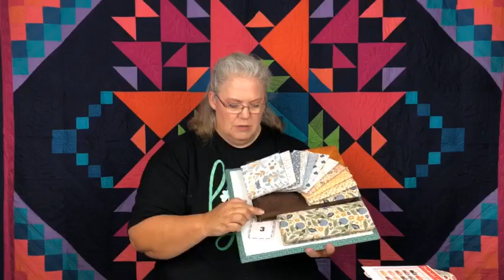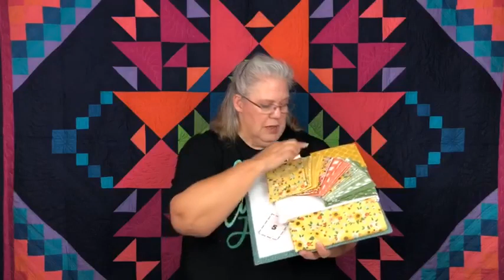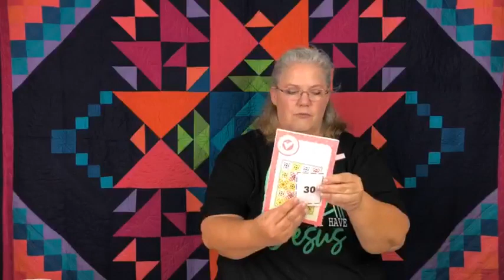Facebook LIVE Replay - SWEETHEART SALE March 18th, 2024 - IT'S TIME TO START YOUR SUMMER SEWING!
Our Next Sew-Along, "The Old Garden Baskets Quilt" will be starting in April, right here on YOUTUBE!  Get the pattern and the kit now so you have it in time!  The Pre-Order Special Price of $80 is by using the comments section.

And don't miss out on a chance to pick up some new beautifully bright fabric for your Spring and Summer Sewing!

This is a replay of the LIVE SWEETHEART SALE from March 18, 2024.
Items in this video may be sold out.  If you have an interest in something you see here: please place a comment in the comment section using this format:

"Sold 4" for example.  This will get you one of the item #4.
If there is yardage for sale  please designate the amount you want.  The minimum cut is 1/2 yard.  For example:
"Sold 25-3 yards"
That will get you 3 yards of item #25.  I hope that makes sense.

It's our "Sweetheart Sale", and everything is on sale!
Here is how pricing is set up for this video:
Regular Price = Regular "new" pricing at a retail quilt store or full price on-line shop.
Our Price = The Quilter's Candy Shoppe "always sweet & delicious" discounted prices.
"Sweetheart Sale" prices = an additional discount applied which will be valid for one month,
until April 25th and only available here, on YouTube and on the Facebook Live, replay.

Please use the comment section to Comment "Sold #" if you are interested in a product. as most of these items are not available on the website yet, YOU ARE GETTING FIRST PICK.  after that, the "Sweetheart Sale" will be over but the normal deliciously sweet discounted shoppe prices will remain.

Remember, this is a replay of our FACEBOOK LIVE event; The give-aways are not valid on YouTube.  ENJOY!